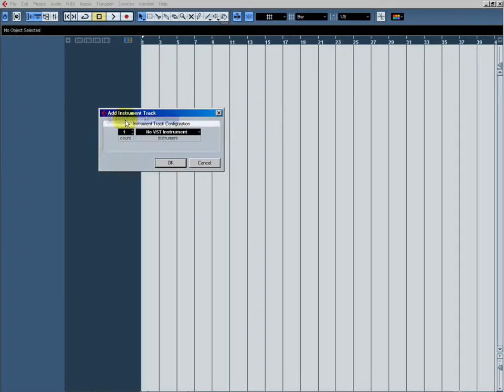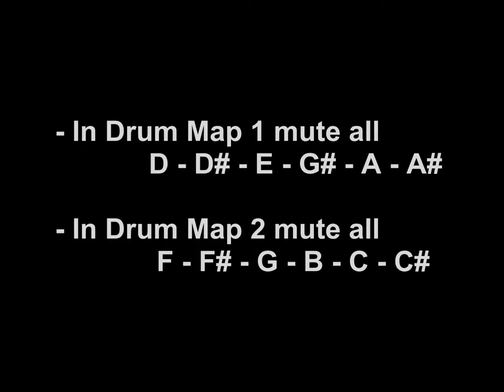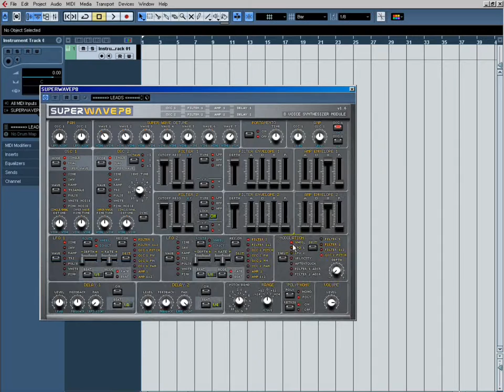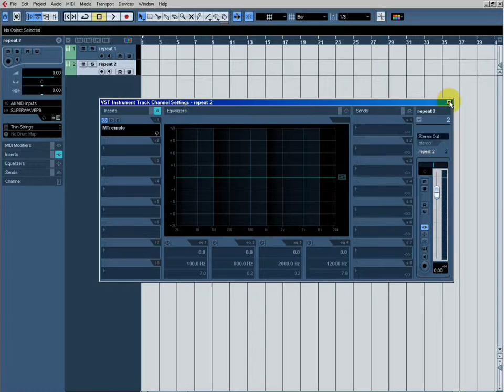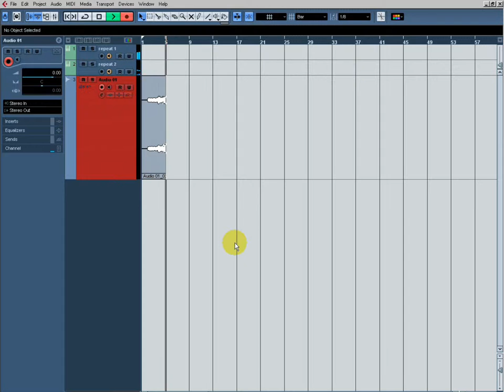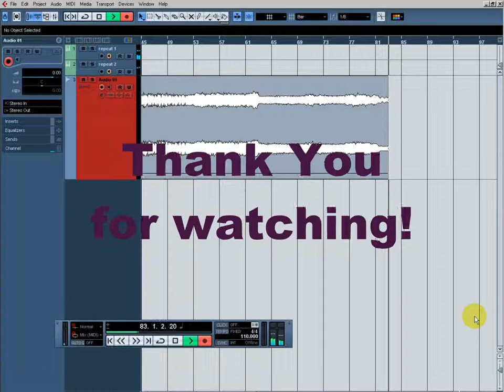Marimba Repeat - Tutorial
How to create Marimba Repeat effect using Cubase and MTremolo.

for MTremolo

for SuperWaveP8
(but you can use any VSTi you want of course)